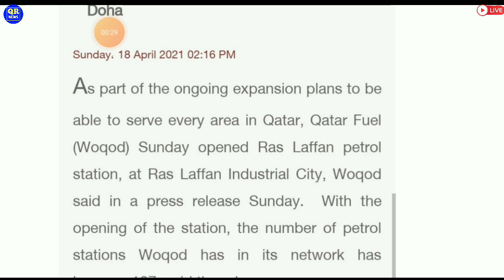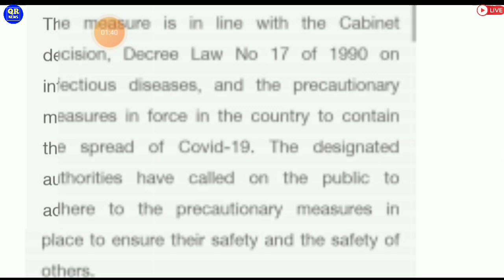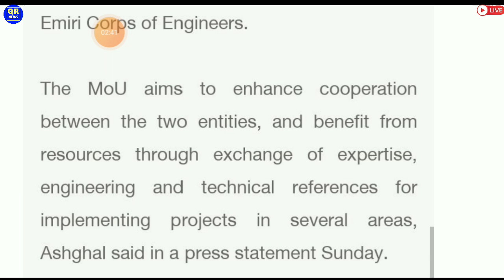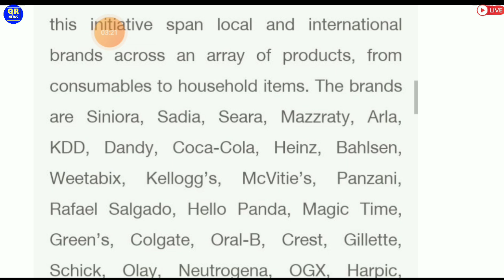🔴Qatar Important News ¦¦ Qatar Latest News ¦¦ Qatar Breaking News ¦¦ Qatar News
QatarNews
QatarBreakingNews
QatarTodayNews
QatarHindiNews
QatarNewsHeadlines
QatarNewsUpdates
QatarKhabar
Qatar_Khabar
QatarImportantNews
QatarLatestNews